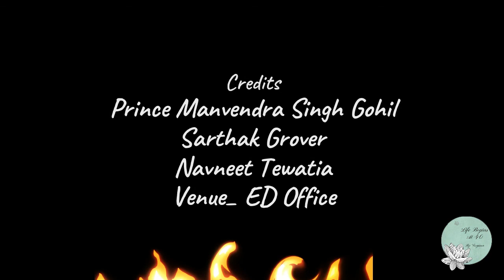My VideoLife Begins At 40 Episode 40 FT Prince MSG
Season 4 of Life Begins At 40 features the adventurers of our Bharat and others who have radically overcome their limitations, fears and expanded their life to become their best version. They are multifaceted personalities who are continually stretching and redefining their abilities. They are today, men and women who are also moving beyond their own success to become a guiding light for many others. Excelling in their lives they define self leadership and vision for themselves in the process becoming national and international icons.

Today’s guest brings me great joy as also a deeper meaning to life. Breaking the shackles of societal norms he is the only known person of royal lineage in modern India to have publicly revealed that he is homosexual.
We all live for ourselves, here is a man who has dedicated his life to the cause of ensuring the LGBT community lives a life of happiness, acceptance and meaning just as every human deserves.
My one conversation with him filled my heart with warmth, leaving a lasting impact; a true humanitarian, no wonder he has been interviewed internationally several times, honoured many times and interviewed by Oprah Winfrey.
Privileged to introduce Prince Manvendra Singh Gohil on Life Begins At 40.

Life Begins at 40 brings stories of success and hope, of people overcoming odds to emerge as shining beacons. Please remember to like this video channel and subscribe by pressing on the bell button, to be motivated, inspired and follow examples of men & women who have been there done that.